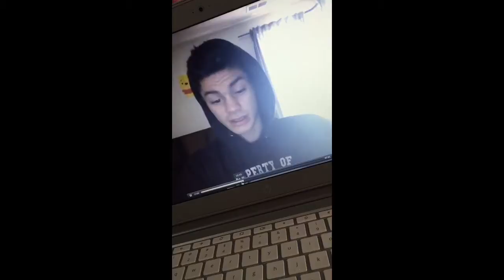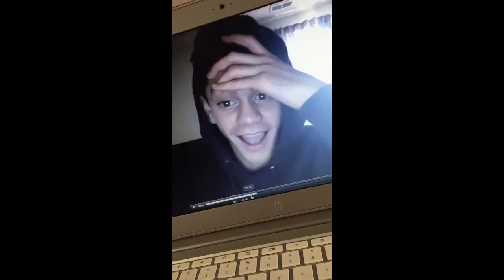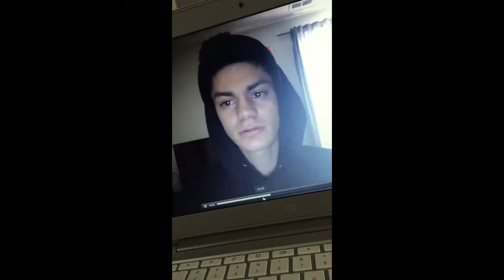Jan 18, 2016